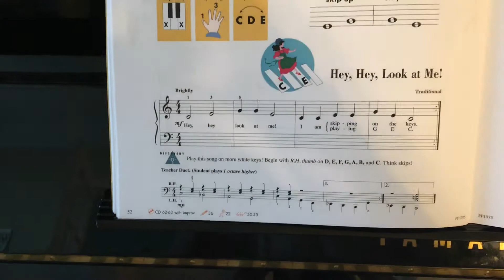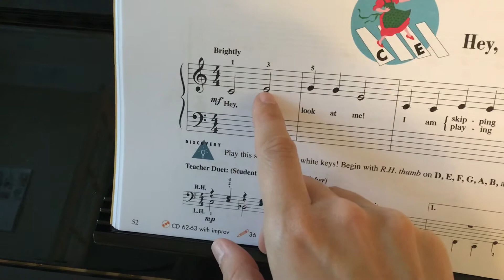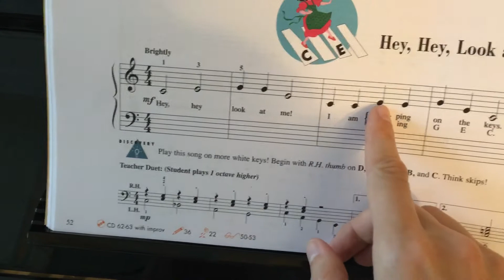Hey, Hey, Look at Me! Primer level